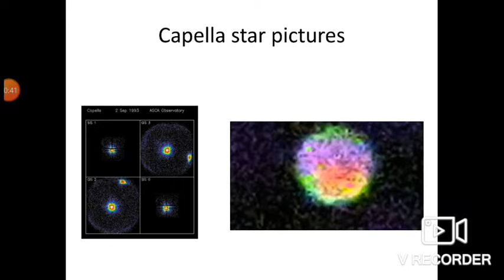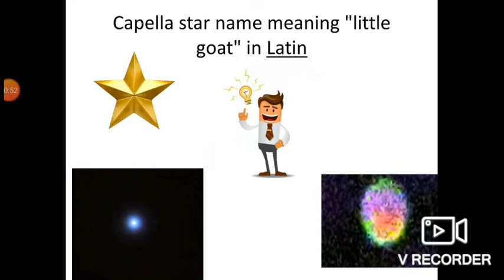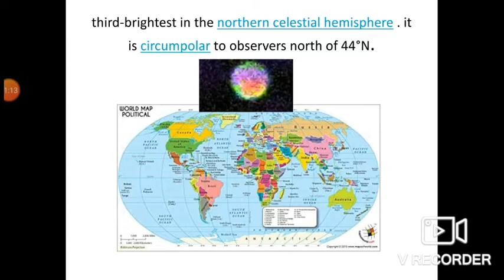Explanation for an undefined object in the Sky / Capella star/on N. S. K. K studios/ in tamil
-capella_star

In this video the Explanation for an undefined object in the Sky in this video we Explain about
the  Capella star seen in the the  Sky